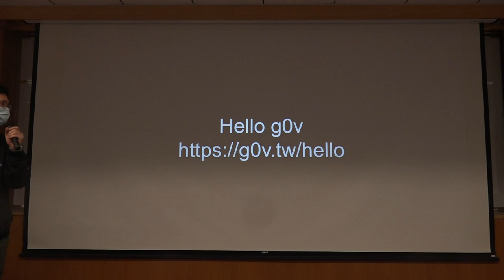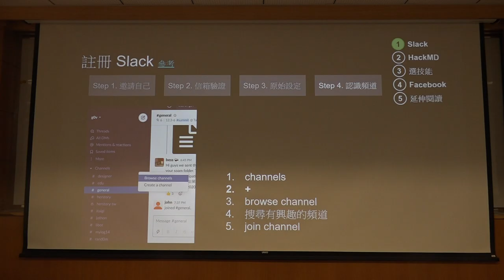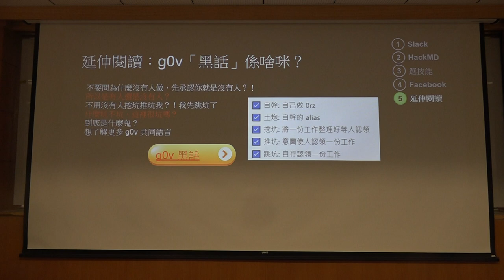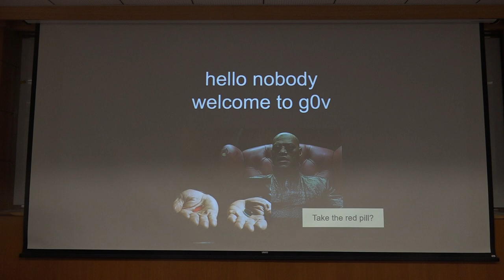g0v tw hackath42n — 提案 — Hello g0v ／ SeanGau — 第肆拾貳次黑客松